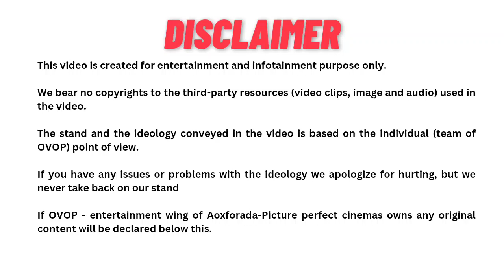Action Comedy வகையறா...| Fubar & The Brothers Sun | To be continued ft Brammayo